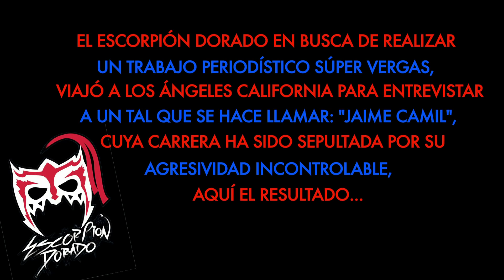Jaime Camil VS Escorpión (1a Parte)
¡Me lancé a LOS ÁNGELES CALIFORNIA a entrevistar a un pinche wey llamado JAIME CAMIL! ¡Este pinche mojado se dice actor de HOLLYWOOD!